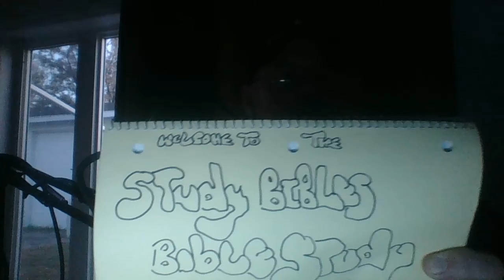timothy019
Timothy Wesleyan study sess19